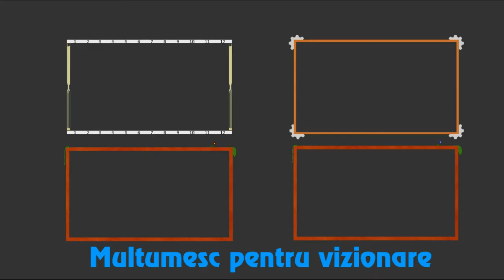ZombsRoyale.io Sezonul 2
Bun deci azi ne jucam ZombsRoyale.io in sezonul 2

Thumbnailul acestui video a fost facut de StormtheNinja Productions